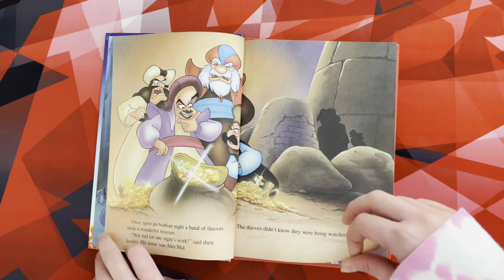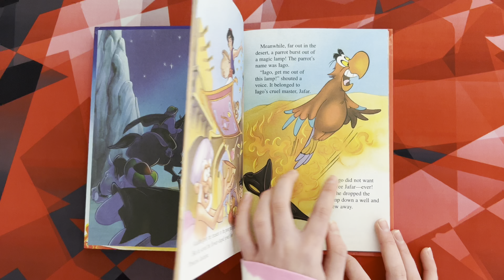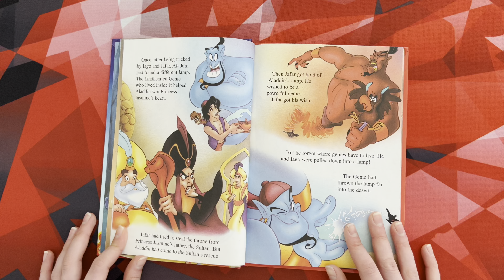The RETURN of JAFAR Storybook! 🧞‍♀️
Book published in 1995.